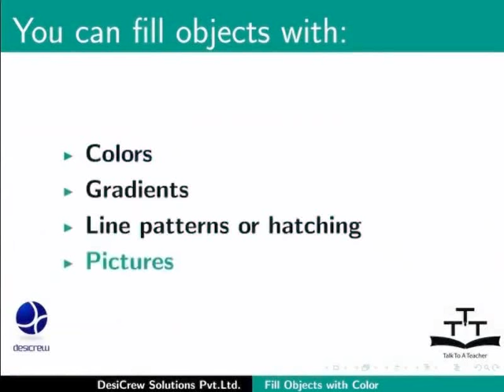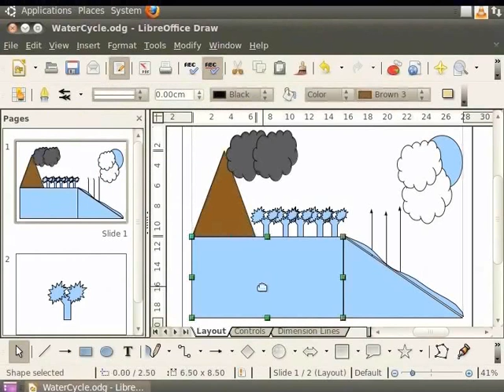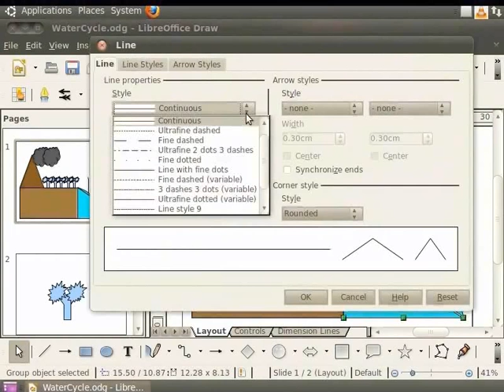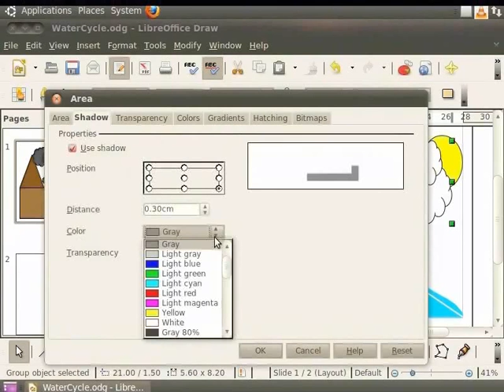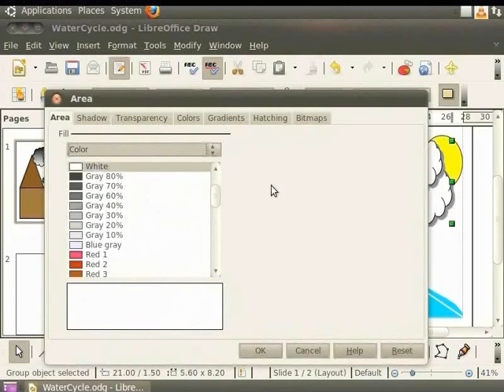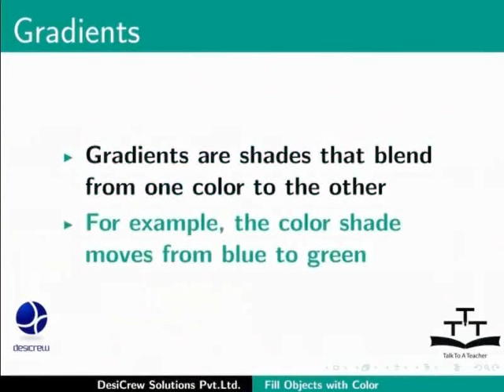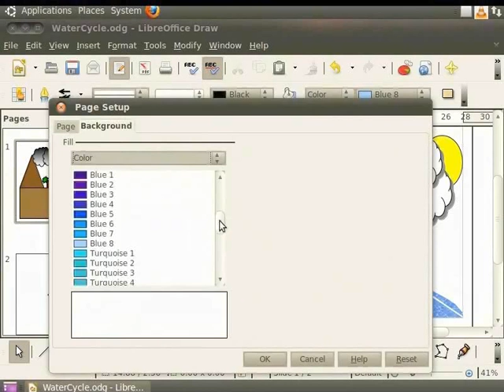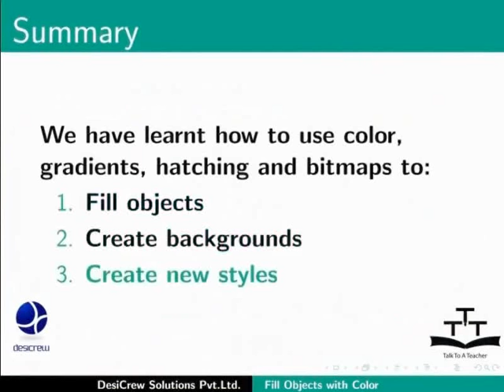Fill objects with color - Tamil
Fill objects with color

Fill colour and style and outline